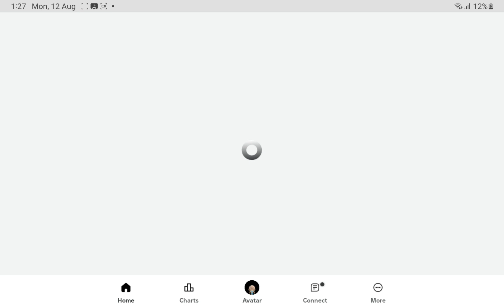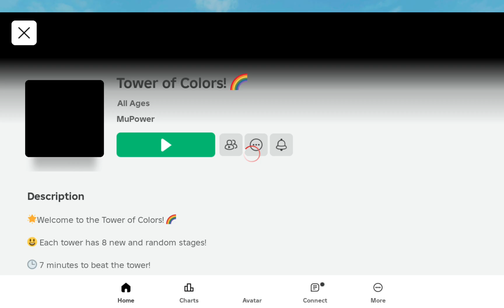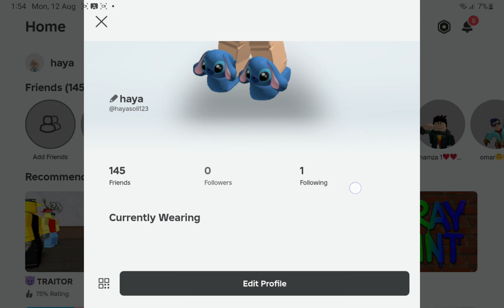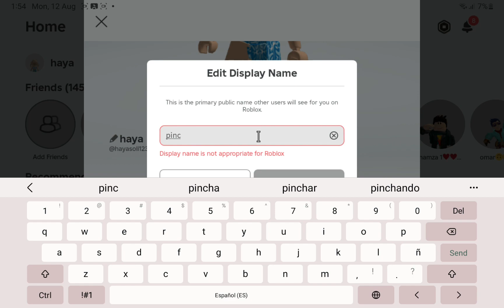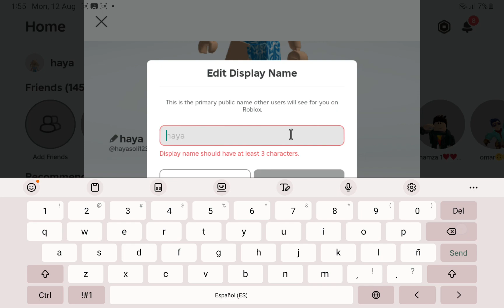playing roblox tower of color 💛💛💛 in join my video😀😀🤩😍😍🥹